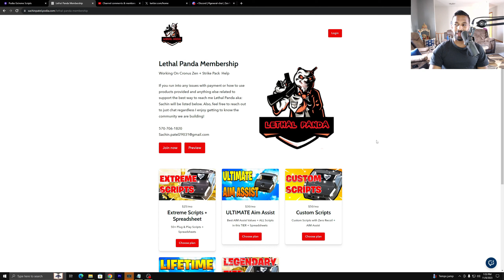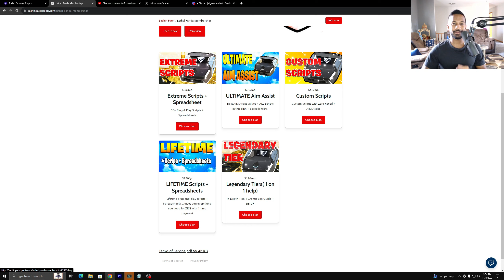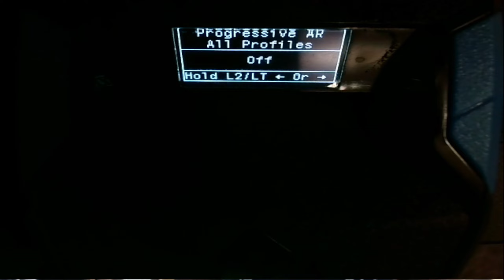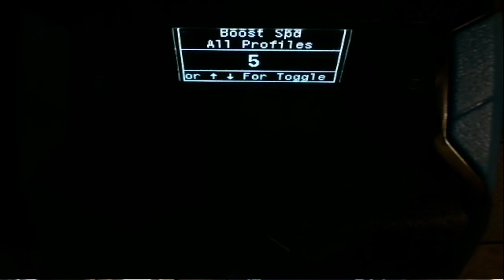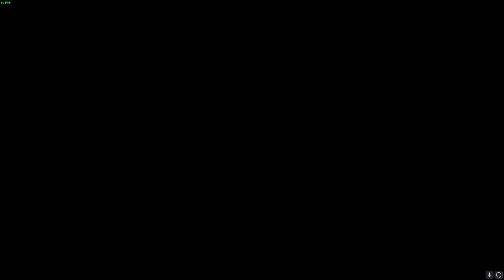*EASY* INCREASE your AIM ASSIST in APEX LEGENS SEASON 19 | Cronus Zen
USB Type C ›

- My Gear -
Capture Card ›